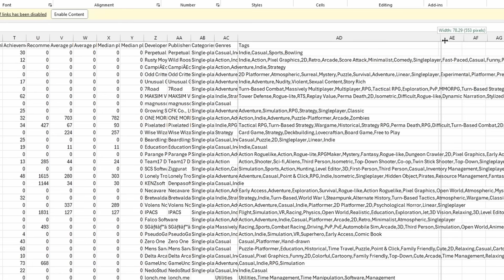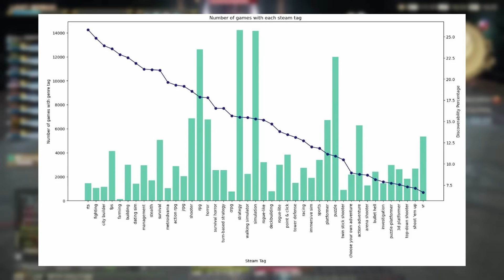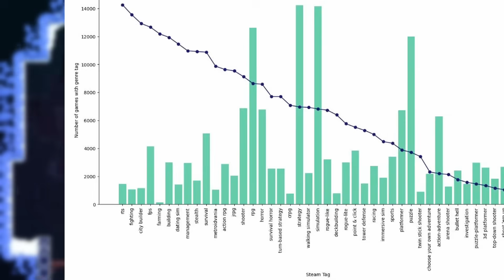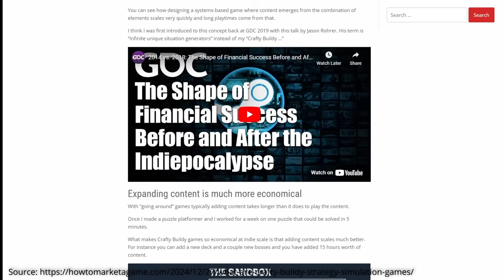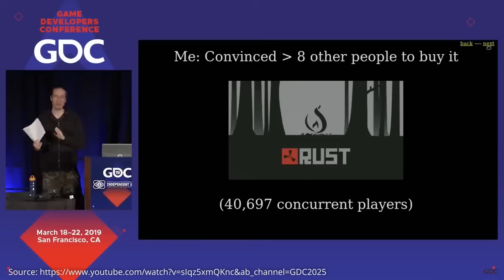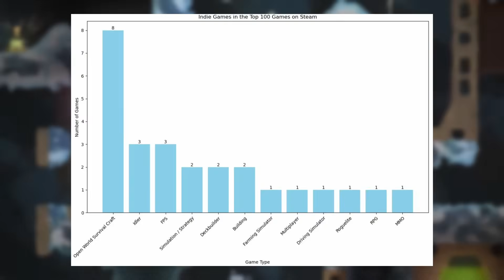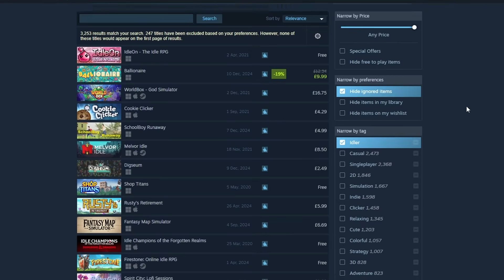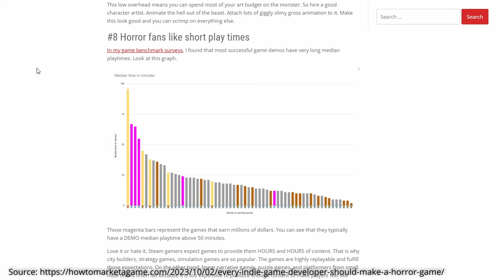What Type of Indie Games Actually Sell Best? (And Why)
Using data analysis and market research, this video explores what genres of game sell the most copies on Steam, as well as what genres are a bad choice for indie developers. We also explore the reasons behind why the most popular games are more successful than the alternatives.

00:29 Steam Data Analysis
01:53 Steam Analysis Results
04:08 Reasons behind the trends
06:12 Indies in the Steam Top 100
07:36 Long-Term Progression
09:08 Summary